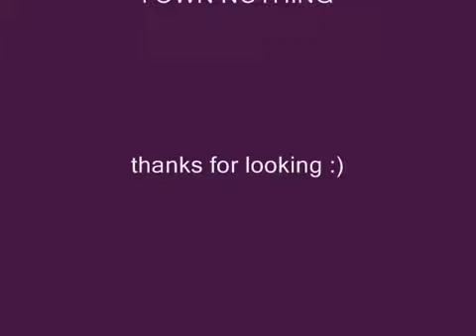the pokemon war tralier